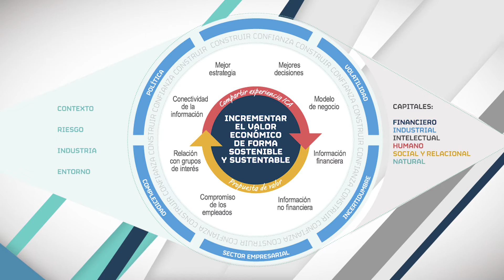¿Qué es un reporte integrado?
La nueva tendencia en informes corporativos es el reporte integrado. Aprende más sobre sobre este concepto en menos de 2 minutos gracias Empresas ICA